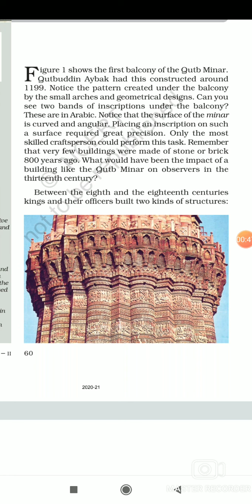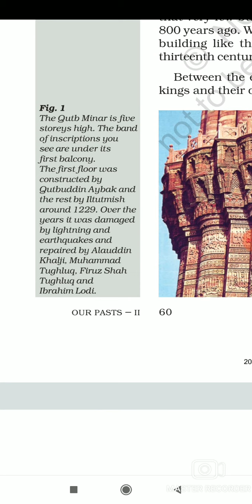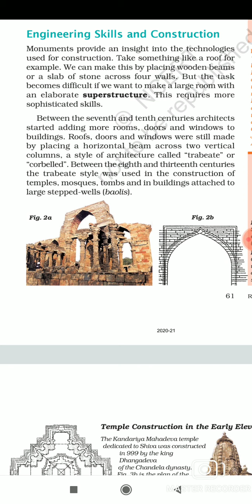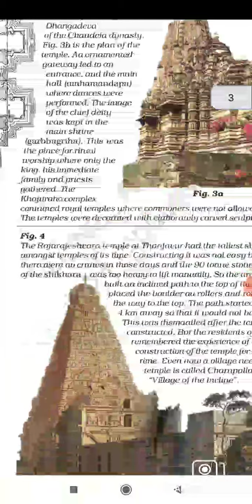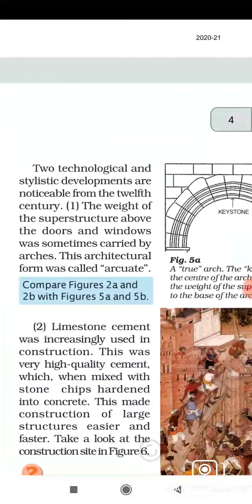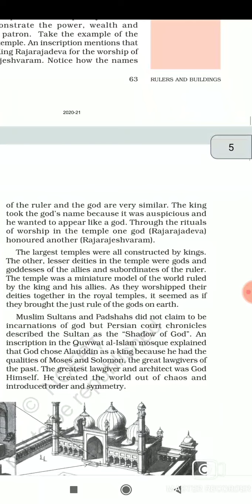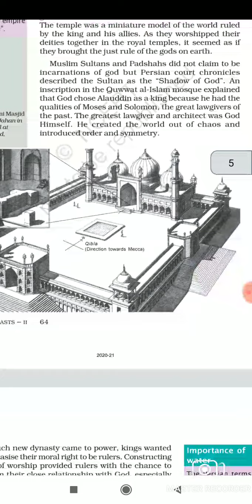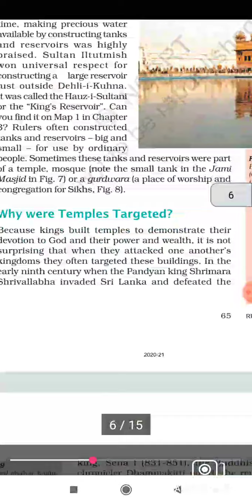Class-7th history chapter-5// Rulers and Buildings (Part2)// full explanation